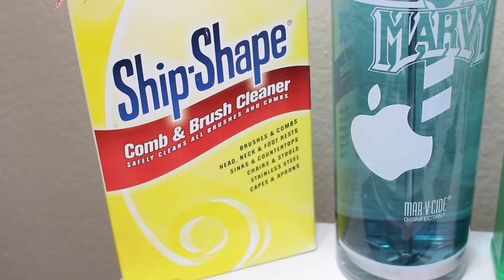BARBER PRODUCTS HD!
Just an overview on the products that i use . Again; just use what you can afford or what fits you .

As always stay safe &